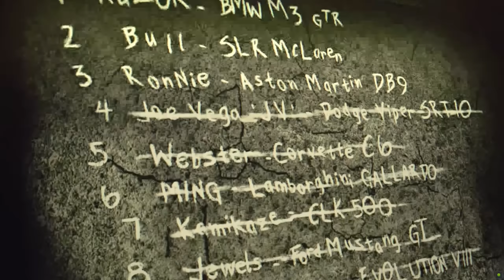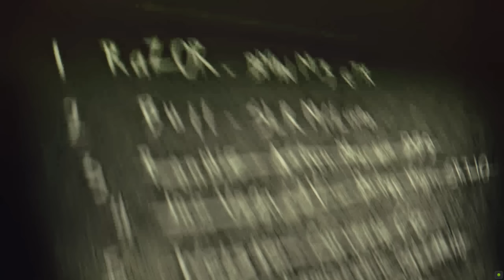BANANOWY IRLANDCZYK: RONNIE - Need for Speed: Most Wanted #13 (REWORK 3.6 + RESHADE)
20:31 - POWTÓRZONY WYŚCIG (BŁĄD MONTAŻU)
24:32 - SKIP WYŚCIGU

►Dziękuję wspierającym kanał:
NIGHTMARE
Strivson
Karol Świeżek
wrum
Chybanatalia
Silvenator
Derxes
MeTonaTOR
TURBO
youngksawy
Kitsune
MerTlux
youngksawy
motoznafca11
XATOB
Mateusz Lewiński
GraUKrzychaYT
TheNysmo
Krzysztof Czerwionka
brus li
Dzikusek pl LOL
Koslovota
[Cpt.] Jean Marc
WKWLKP
mezu
Tosti

Mój sprzęt:

Płyta główna: GIGABYTE Aorus Z270x Gaming 5
Procesor: Intel i7 7700K 4,5 GHz
Karta graficzna: PNY GeForce RTX 2070 Super
RAM: Corsair 32 GB DDR4 3200 MHz
Słuchawki: Kingston HyperX Cloud Alpha
Monitor: LG Flatron M2362D
Mikrofon: Blue Yeti
Kamerka: Logitech C925e
Mysz: SteelSeries Rival 710
Klawiatura: Logitech Comfort Keyboard k290
Pad: Xbox One S Wireless Controler